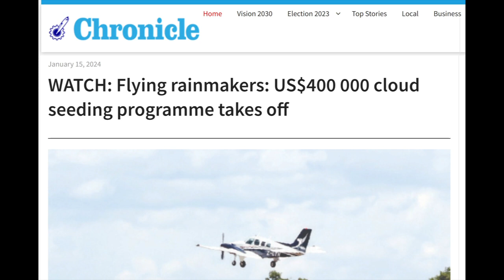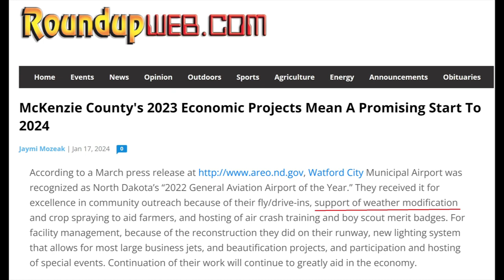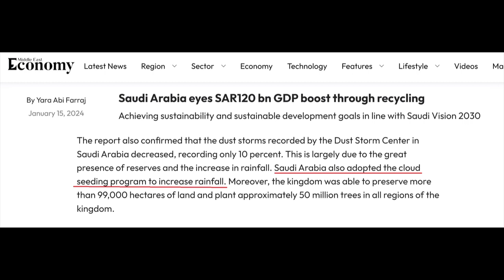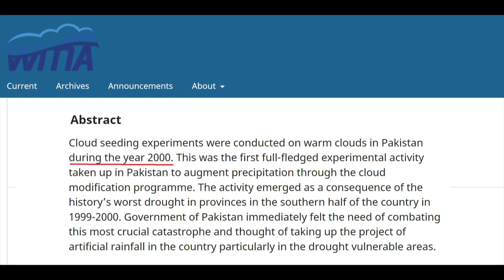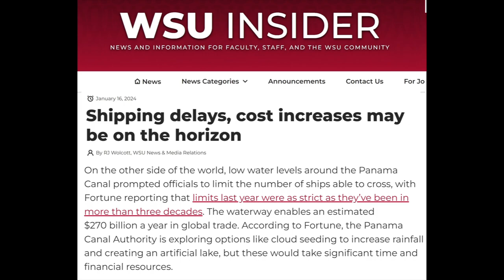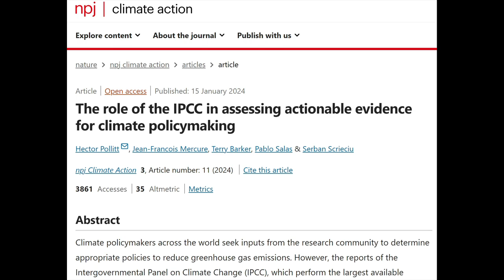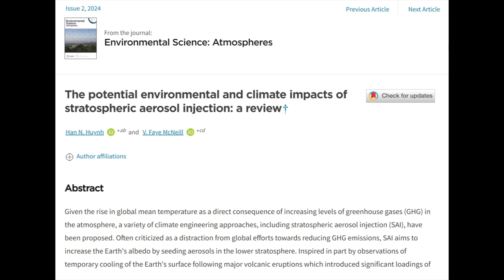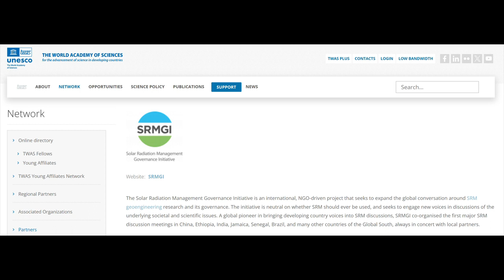I.W.W. - Weather & Climate Modification News - 16 to 23 January 2024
Featuring: Zimbabwe, USA (California, Utah, North Dakota, New Mexico), Saudi Arabia, Pakistan + UAE, India, Panama, UAE, Geo-Engineering / SAI / SRM / SRMGI, United Nations.

Source
Zimbabwe

U.N.